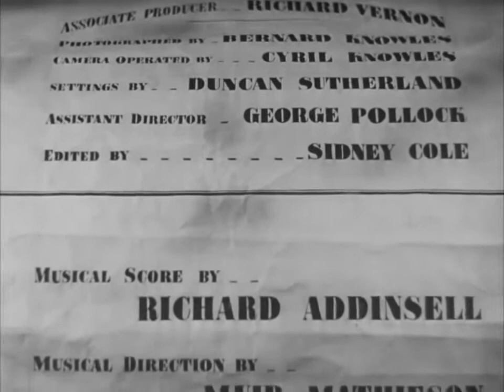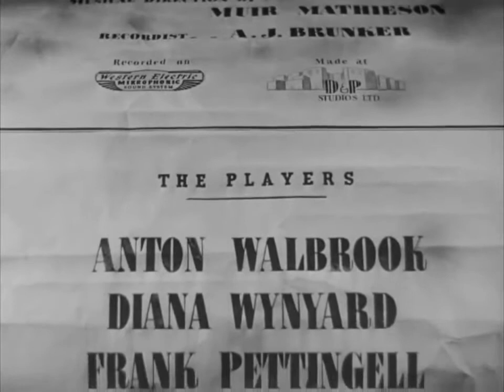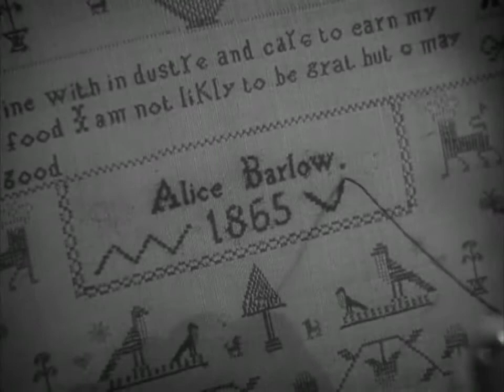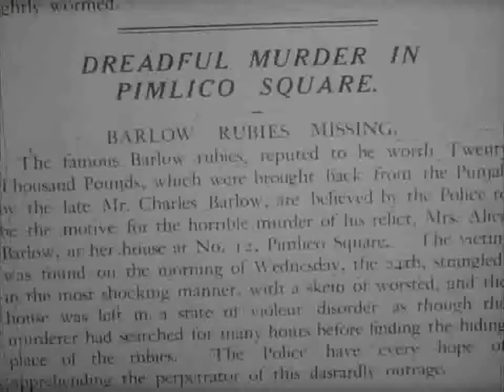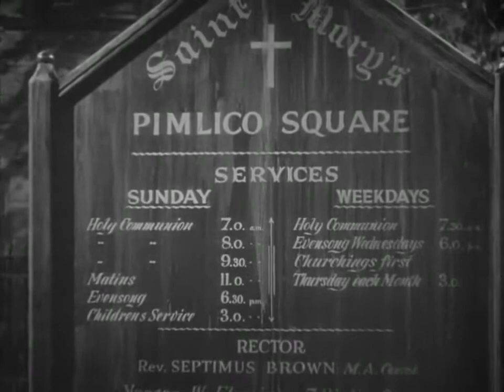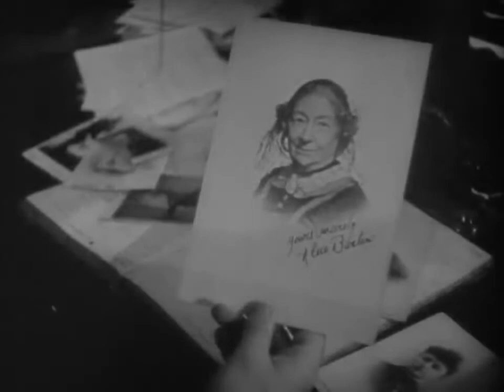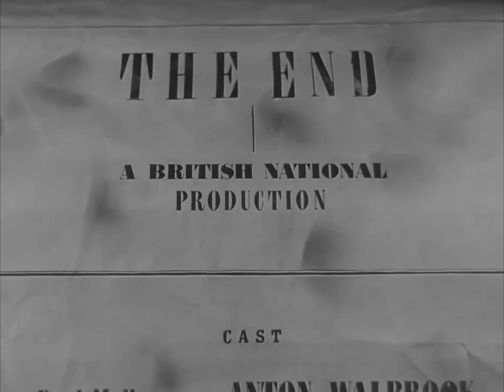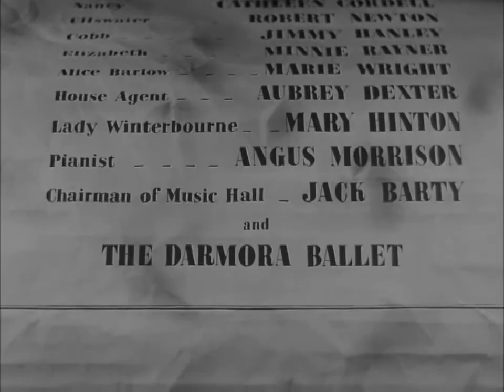Gaslight 19401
En la Inglaterra victoriana, una famosa cantante de ópera es asesinada. Su joven sobrina, que vivía con ella, es enviada a Italia, y el caso queda sin resolver. Allí estudia canto y se casa con el pianista acompañante de su profesor. Tras la luna de miel, la pareja se establece en la antigua casa de la cantante asesinada, donde la joven comienza a oír extraños e inexplicables ruidos mientras la luz de gas baja de intensidad.